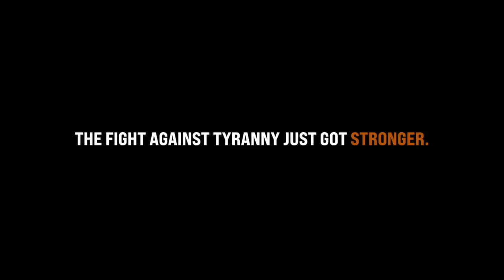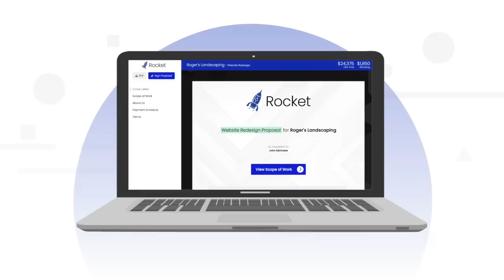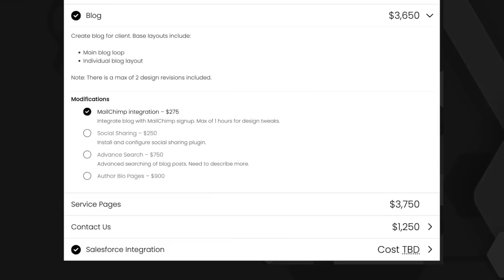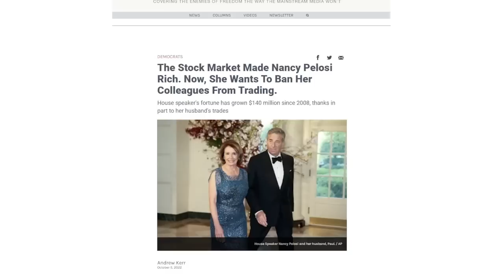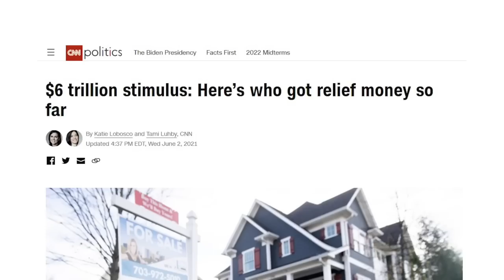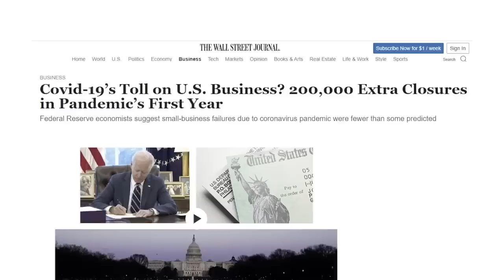What to Do When the World has Gone Insane + Beer & Psalms (Psalm 15)